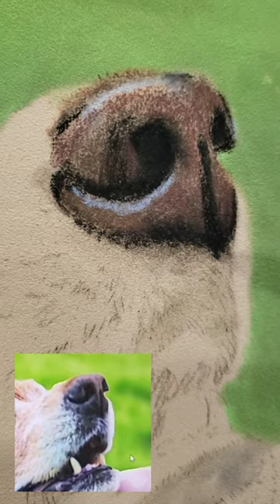How to: Cocker Spaniel Dog Nose. This is a real-time video of my pastel painting technique.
Sasha,  13x16"
Client is from Aurora, CO.

If you like videos like this. please let me know. Feedback is extremely helpful and appreciated.  I do offer pastel painting workshops and courses.

I accept pet portrait commissions as well. I have a reservation list, and I offer Expedited Service for those in a hurry.